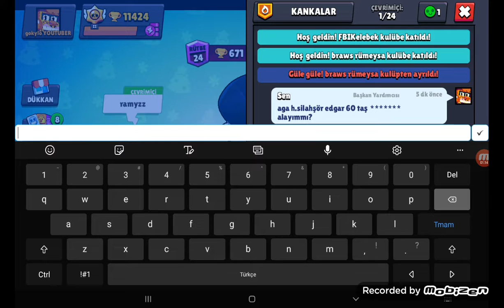hızlı silahşör edgar?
yorumlara edgarın kostümünü alıp almamam  için yazın anket yapabilsem yaparım ama yapamıyorum